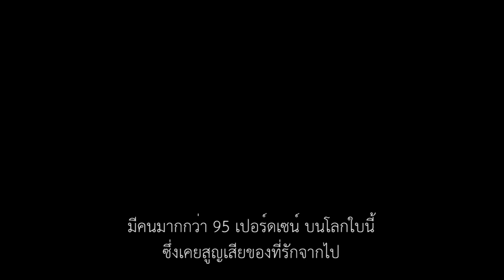เพลงลาหู่เพราะๆๆตัวอย่างเพลง ดวงดาวเเห่งรัก